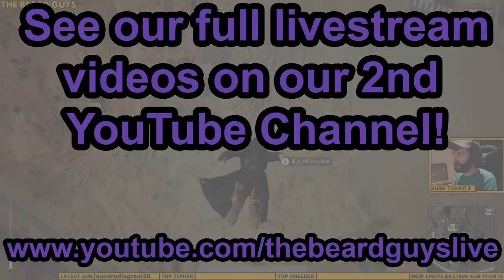Mk14 IS GREAT / PUBG Xbox One X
An action-packed solo game on Miramar from Ben! Featuring crates galore. PUBG Xbox One X Gameplay.

Most videos contain adult language and themes.